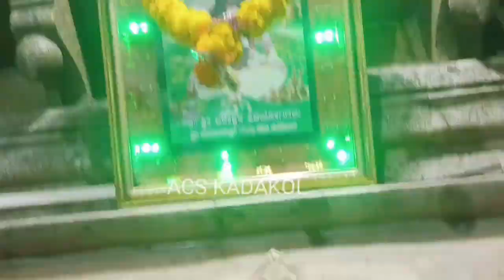ನಾ ಬೇಳಗುವೆ | ಮಂಗಳಾರುತಿ | ಶ್ರೀ ವೀರೇಶ್ವರ ಶಿವಯೋಗಿಗಳ ಕರ್ತೃ ಗದ್ದುಗೆ ಪೂಜೆ | ಕಡಕೋಳ ಶ್ರೀ ಮಡಿವಾಳೇಶ್ವರ ಮಹಾ ಮಠ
Kadakol Sri madiwaleshwara shivayogigala tatvapadagalu
Sri madiwaleshwara songs
kadakola madiwalappa songs
kadakol Sri madiwaleshwara
kadakol madiwalappa bhajana pada
kadakol madiwalappa bhajana padagalu
kadakol madiwalappa bhajana songs
bhajana songs
acskadakol
kadakol Sri madiwaleshwara video
kadakol Sri madiwaleshwara tatva